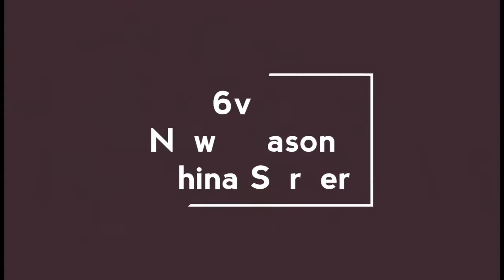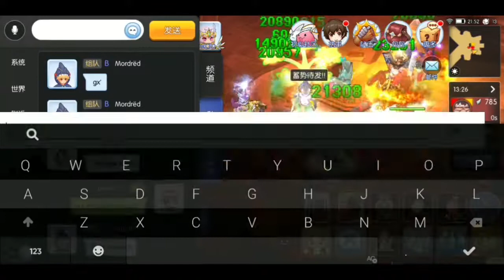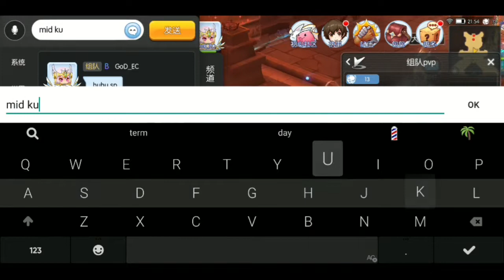Umbrella Corp - 6v6 - Season 4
2 of 10 rounds wherein our team struggled. Almost lost but not quite. 😏